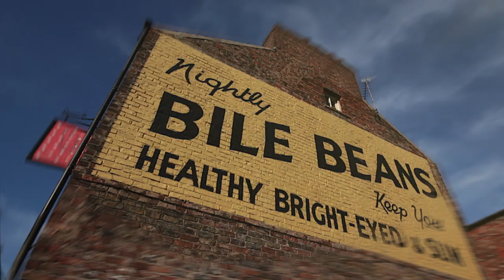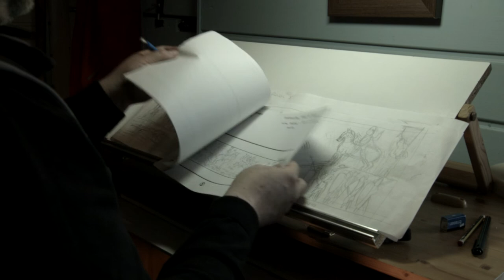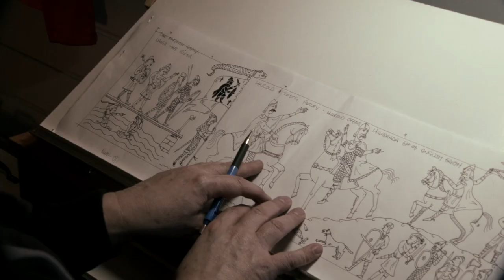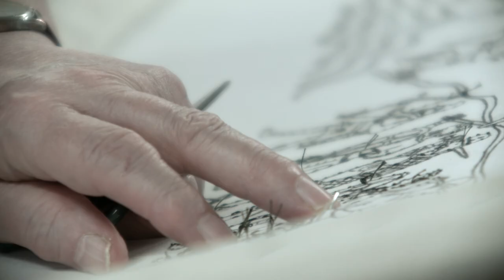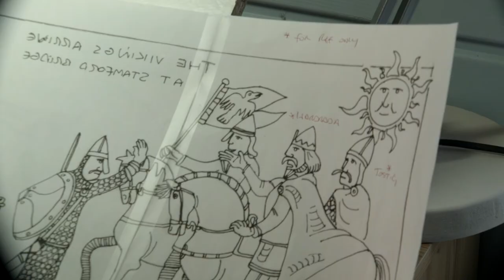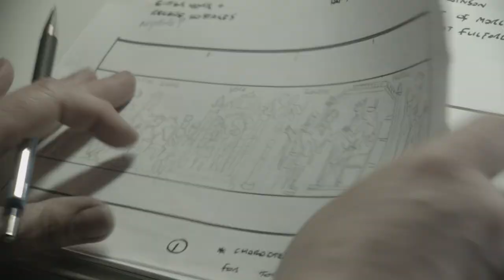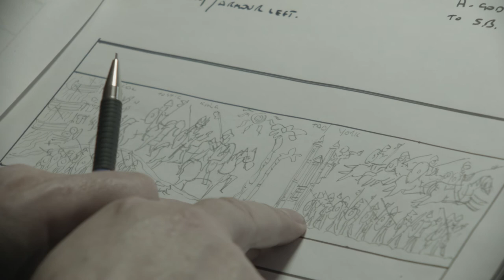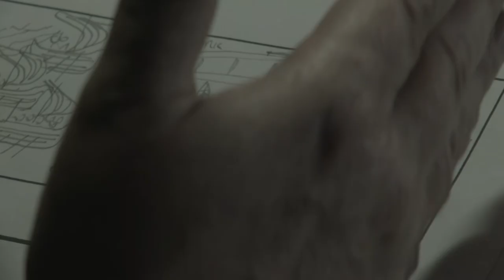BATTLE OF STAMFORD BRIDGE TAPESTRY PROJECT 1066-2016 (long)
Filmed earlier this year, a documentary detailing the design and construction of a tapestry, commemorating the 950th anniversary of the Battle of Stamford Bridge, 25th Sept 1066.